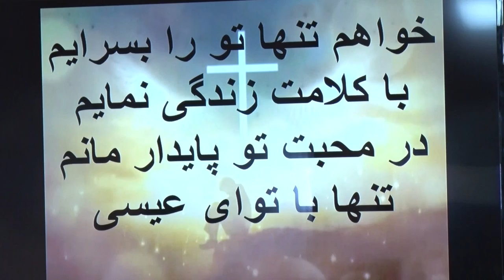گواهی مبشرین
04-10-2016